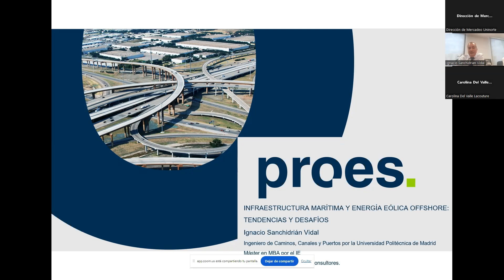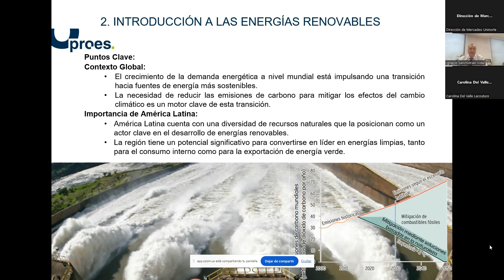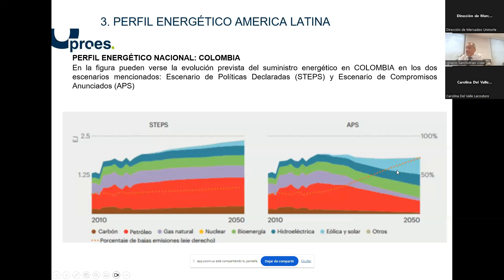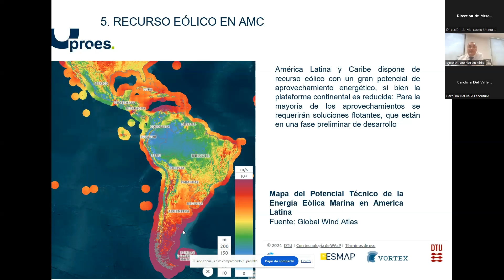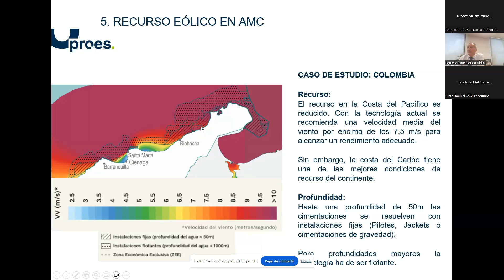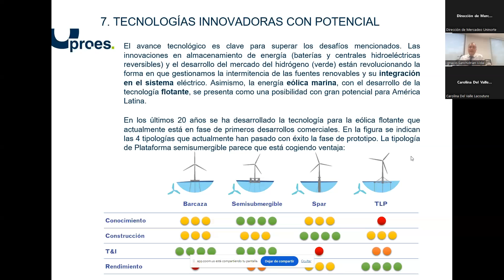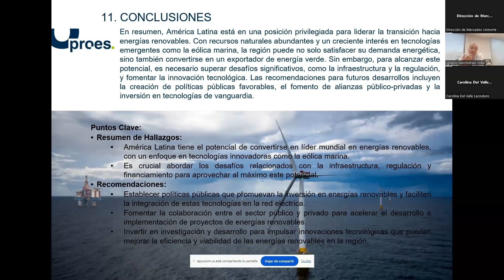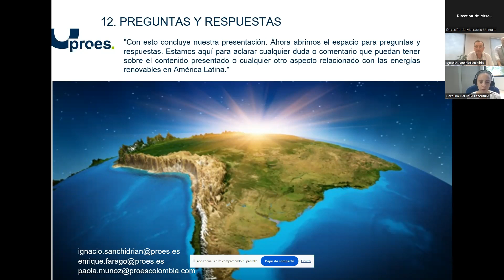El Futuro Flotante: La Revolución de la Energía Eólica Marina en Latinoamérica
🌊💨 Descubre el poder oculto de los vientos marinos en América Latina y el Caribe

En este capitulo, exploramos el emocionante futuro de la energía eólica marina en América Latina. Desde el potencial inexplorado de Brasil y Colombia hasta las innovadoras tecnologías de aerogeneradores flotantes, te sumergirás en una revolución energética que promete transformar la región.
Aprenderás sobre:

El potencial único de Latinoamérica para liderar la transición energética global
Tecnologías de vanguardia en energía eólica marina y flotante
Desafíos y oportunidades para países como Brasil y Colombia
Impacto ambiental y coexistencia con otras industrias marítimas
El futuro de la energía limpia y sostenible en la región

¿Estás listo para navegar hacia un futuro más verde? ¡No te pierdas este viaje por las energías renovables del mañana!

0:00 Introducción: El potencial de energías renovables en América Latina
0:45 La posición única de América Latina en la transición energética
10:00 Objetivos globales de emisiones netas cero y el papel de Latinoamérica
12:24 Desarrollo de energía eólica marina y flotante en la región
14:53 Metas de demanda energética para energías renovables
19:52 Desafíos tecnológicos en energía eólica flotante
22:21 Potencial de Brasil en energía eólica marina
24:08 Desafíos y oportunidades para Colombia en energía eólica marina
24:48 Zonas de alto potencial eólico en Colombia
27:17 Identificación de áreas óptimas para infraestructuras eólicas marinas
29:46 Modelos de plataformas flotantes para aerogeneradores
32:16 Importancia de la infraestructura de transmisión y almacenamiento
34:45 Comparación de modelos de cimentación para aerogeneradores flotantes
37:12 Casos de éxito: Instalaciones de aerogeneradores en servicio
39:41 Proyecciones de costos y viabilidad económica para 2050
47:12 Desafíos en operación y mantenimiento de parques eólicos marinos
49:36 Rentabilidad y consideraciones económicas de parques piloto
52:05 Comparación de tecnologías: semisumergibles vs spar
54:33 Almacenamiento de energía mediante hidrógeno
57:05 Diseño de infraestructuras resistentes a condiciones adversas
59:35 Retos para la industria portuaria en proyectos de energía eólica